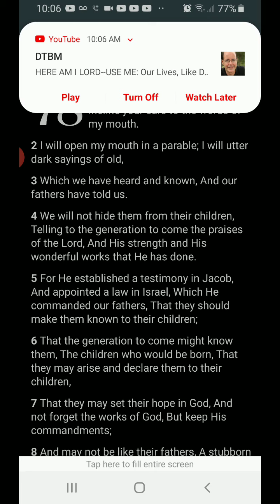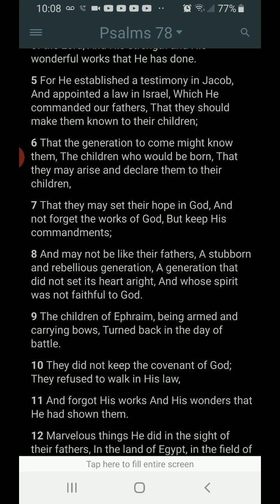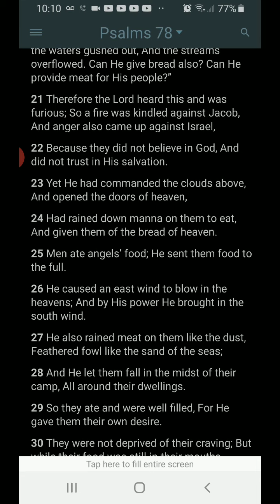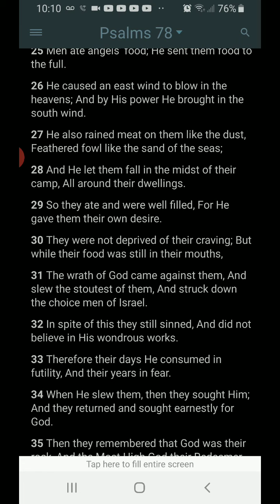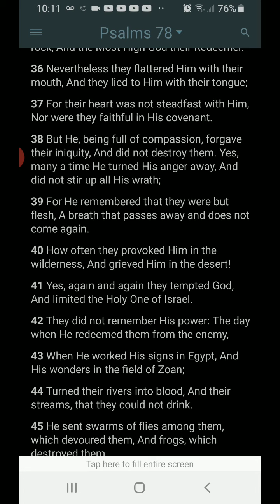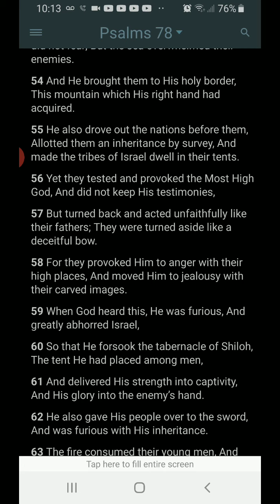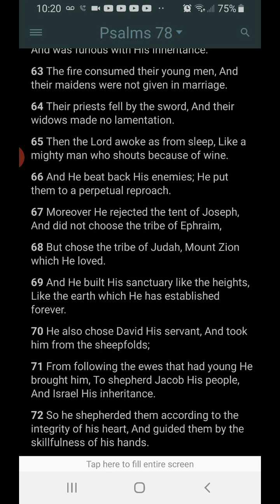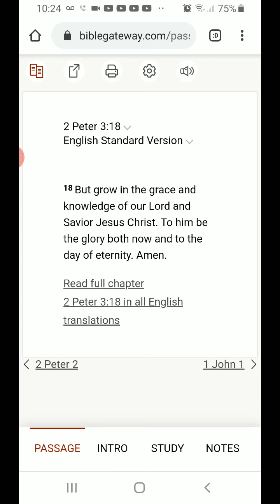Morning Prayer Psalm 78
Understanding Verse 2 Peter 3:18